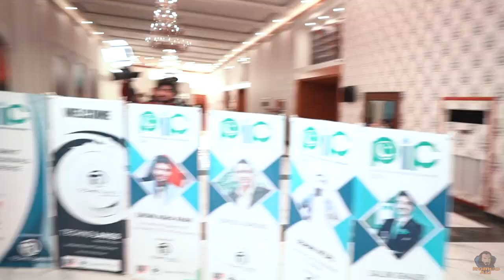TECHNOLANGS Grand Event - PIPC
The Most Awaited Video is Now Here!

All Famous Entrepreneurs, Bloggers, SEO Consultants, Content Creators, Digital Marketers, Guest Speakers & Chief Guests Appears In My Video.

ALHAMDULILAH For Everything

- PIPC (Pakistan I.T Professional Conference)
- TECHNOLANGS
- Ameer Hamza Rehmani